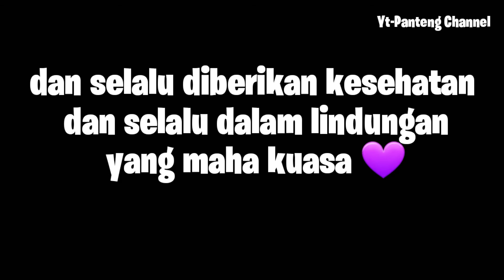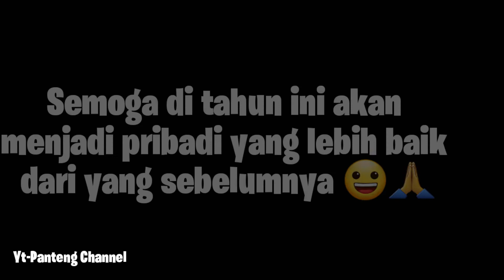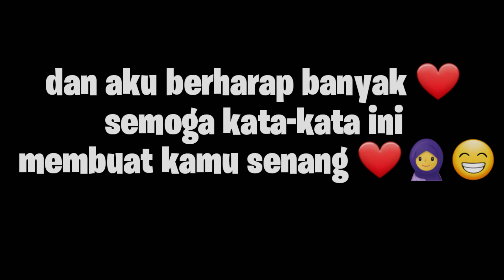Selamat Ulang Tahun Sayang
buat yang tersayang,
ucapan selamat ulang tahun dari orang yang belum bisa membahagiakanmu.
mohon maaf bila kata-kata yang bisa dikasih.

jangan lupa kawan bantu yaa
SUBSRIBE

Terimakasih